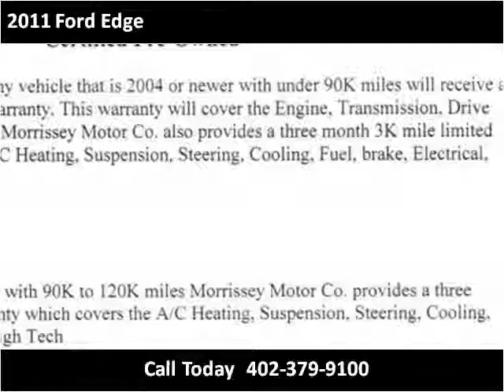2011 Ford Edge Used Cars Madison NE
This 2011 Ford Edge is available from MMC Ford.